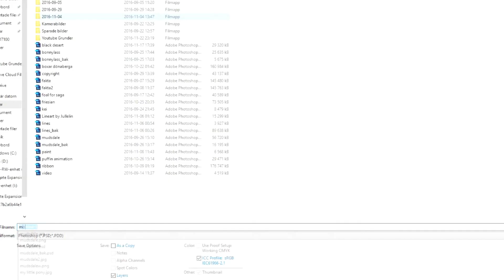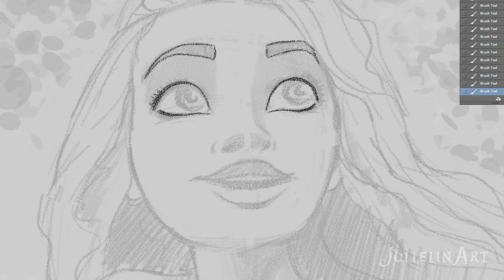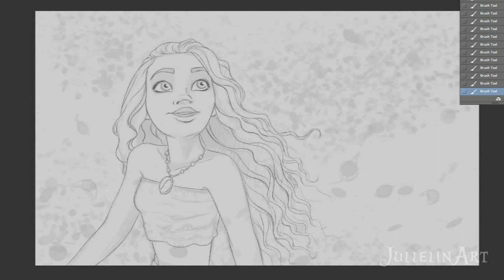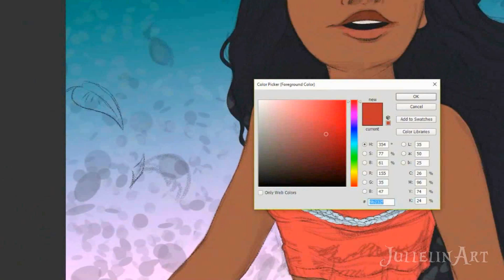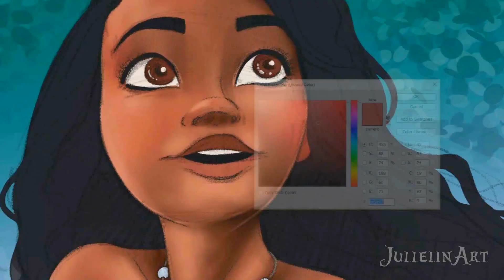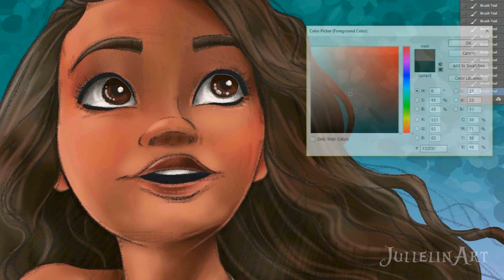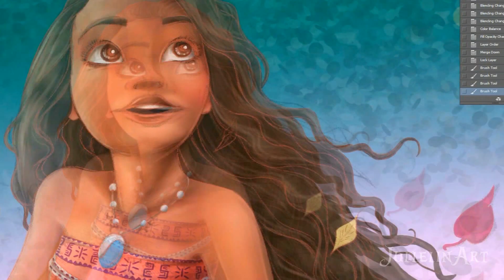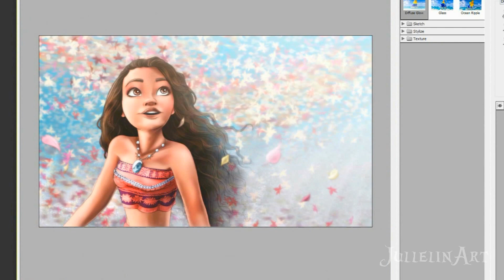Disney's Moana - Time Lapse Drawing!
Disney's Moana has now hit the theater's in the US, and for some of us, the wait is still long until our premiere. Here in Sweden we need to wait until March 2017 for the premiere, and in the meantime while I wait, I decided to draw Moana in this digital piece showing you how to draw Moana, as a tribute to the movie (which I hope will be really good).